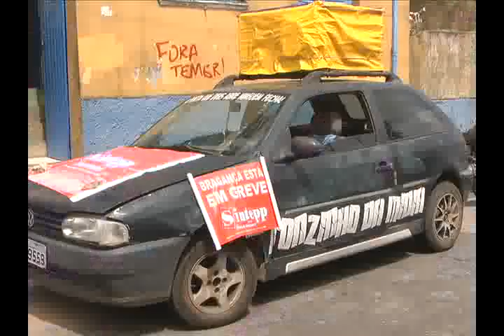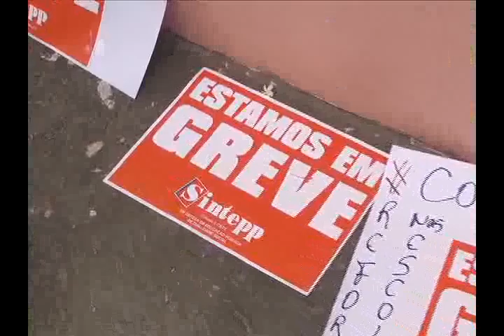SINTEPP protesta contra 'intimidação' do governo em frente a 1ª Ure de Bragança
Em 11 dias de greve, o Sindicatos dos educadores se mantém firmes em suas exigências e na greve. Na manhã desta segunda-feira, 25, alguns manifestantes se reuniram em frente ao prédio da 1ª Ure de Bragança, para protestar um fato novo.

Há rumores de que o governador do Estado, Simão Jatene, terei solicitado as diretorias de educação uma lista contendo os nomes de quem ingressou a greve. Isto para o SINTEPP é visto como assédio moral, contrariando, o que segundo eles, está dentro do processo legal. E isto é um dos assuntos a serem discutidos na assembleia geral que ocorreu em frente ao prédio.

A nossa equipe procurou a direção da 1ª Ure pra se manifestar em relação ao relatório. Segundo informações de servidores, ela está viajando a Belém e participa de reunião com a Seduc e ninguém unidade tem autorização de falar.

Os educadores que se manifestam no contexto de greve terão mais uma assembleia geral em Bragança com o jurídico do sindicato marcada para o início da tarde de quarta-feira, 27.